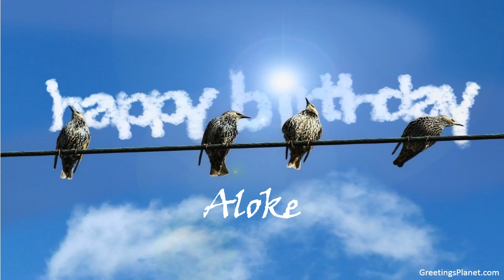Happy Birthday to Aloke